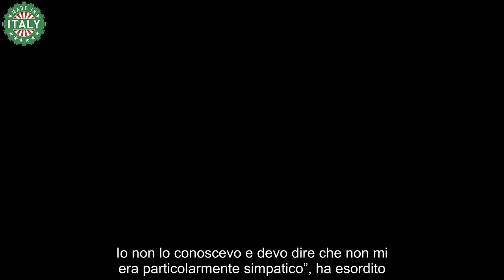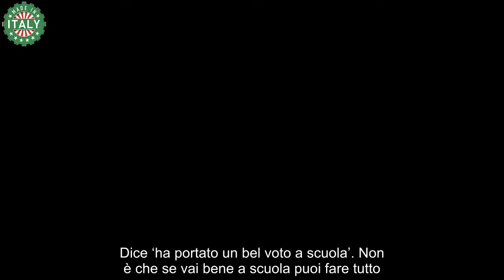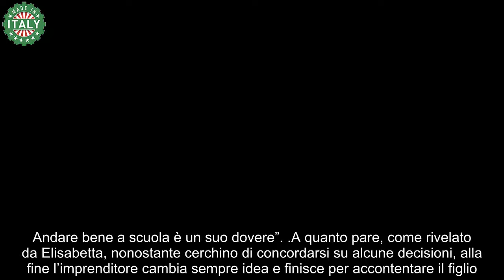Elisabetta Gregoraci, guerra aperta con Flavio Briatore c’entra il figlio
Elisabetta Gregoraci, parlando di suo figlio Nathan Falco, si è lasciata andare ad una rivelazione importante su Flavio Briatore.

Elisabetta Gregoraci e Flavio Briatore sono stati una coppia per molti anni, dopo circa 9 anni di matrimonio, però, i due hanno deciso di separarsi. Di recente, in un’intervista rilasciata nel podcast di Diletta Leotta, ‘Mamma Dilettante‘, la showgirl parlando del primo incontro con l’imprenditore ha raccontato alcuni dettagli. Si sono conosciuti in un locale dove allora Flavio era circondato da tante bellissime donne.